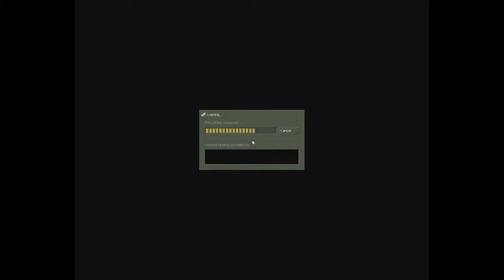cs 1.6 cswos.com footbola rankeri!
cs 1.6 cswos.com footboola rankeri! Oh boi wosa ir daudz rankeri, bet man cepi ka footbola ranko xD. Like and Subescribe if you enjoyit